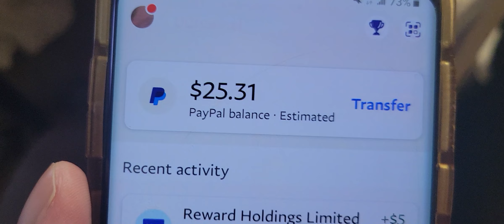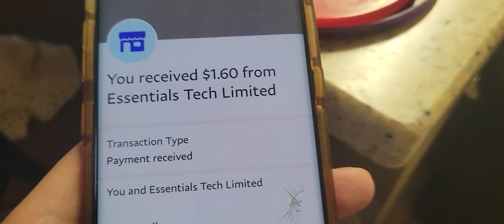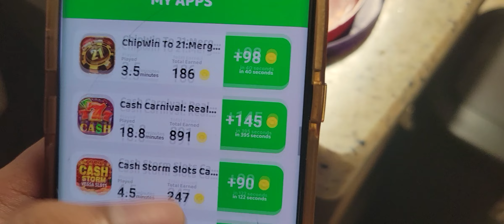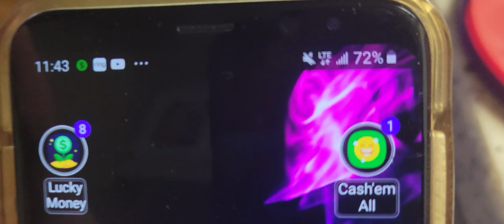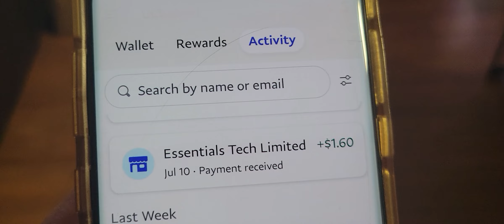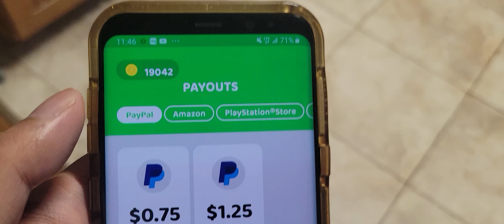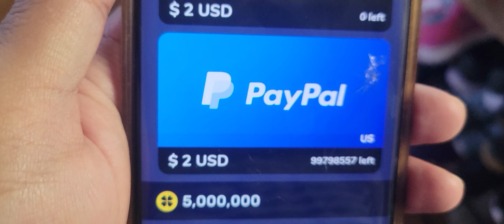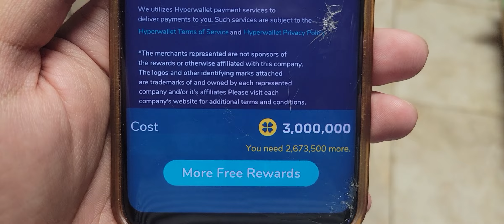lumalaki na pera ko sa apps lang